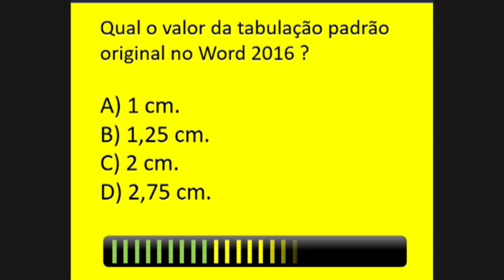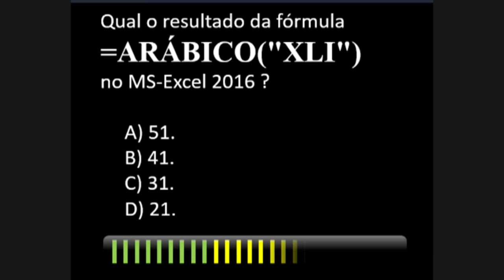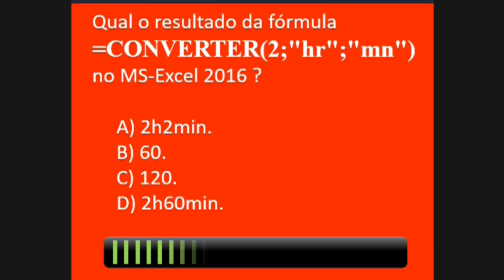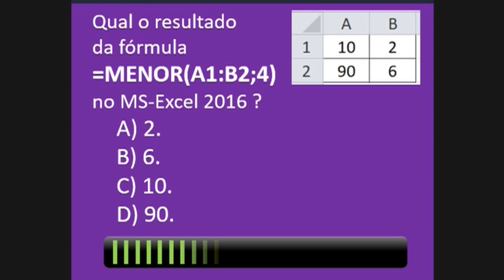Questões rápidas de informática para concursos #31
Nossa aula com 5 questões rápidas de informática para concursos comentadas com o professor Rodrigo Schaeffer.
Aula 31 com questões variadas.